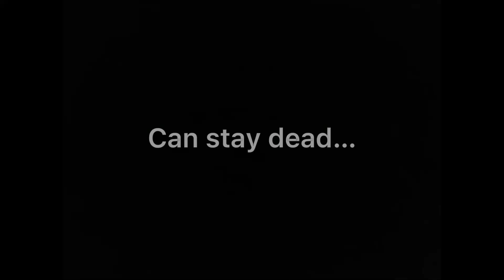Ok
The Other Islands are delayed until this one is finished